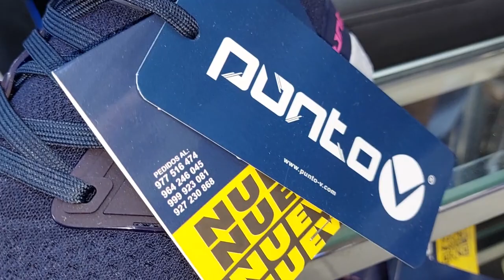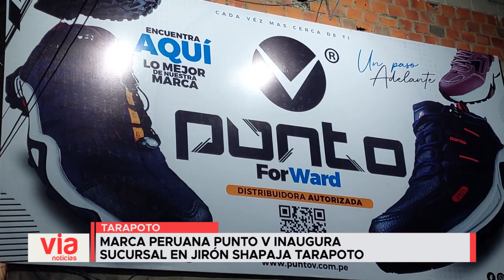Marca peruana Punto V inaugura sucursal en jirón Shapaja de Tarapoto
Con la presencia de grupos musicales, el pasado fin de semana se realizó la inauguración de la nueva sucursal de la marca de zapatillas Punto V que llegó para estar siempre un paso adelante. El representante de la tienda dio detalles de las expectativas que tienen en nuestra ciudad.